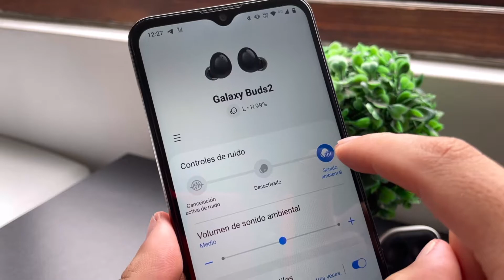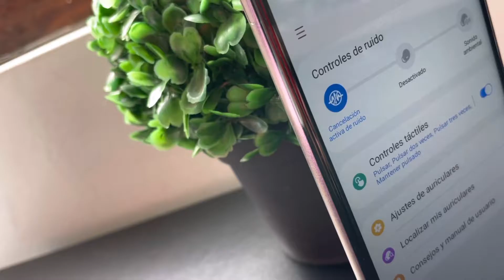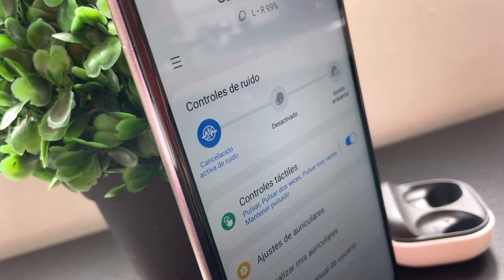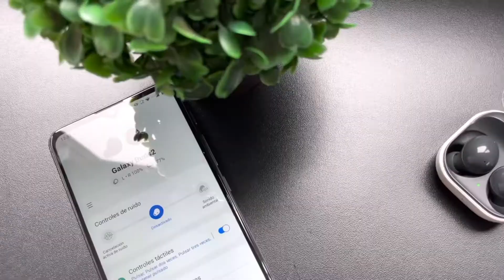Samsung Galaxy Buds 2: ¡CÓMPRALOS AHORA! | Review en español ✅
✅ ¡No perderás tu dinero! Ya evalué los Samsung, los Galaxy Buds2. Conoce si son o no mejor que los AirPods de Apple. review.